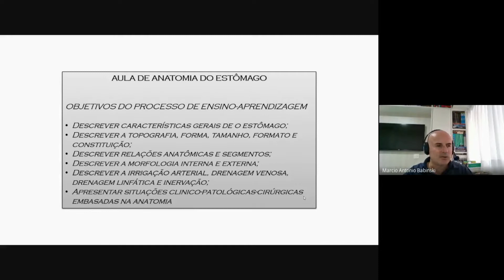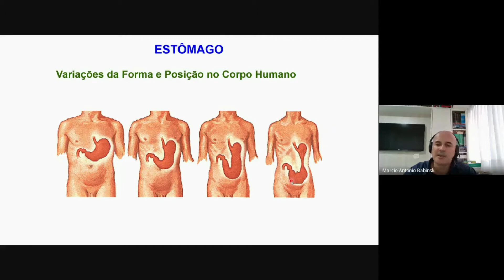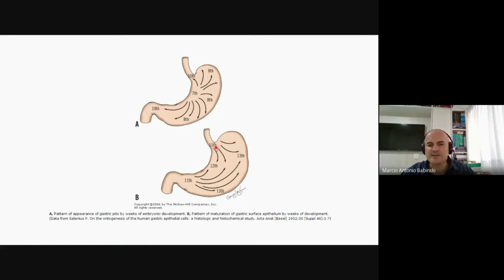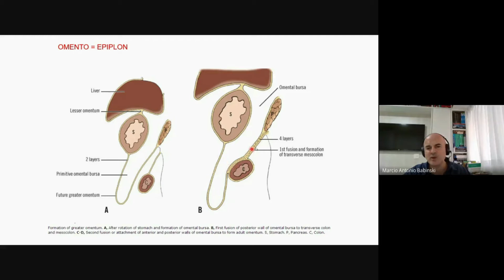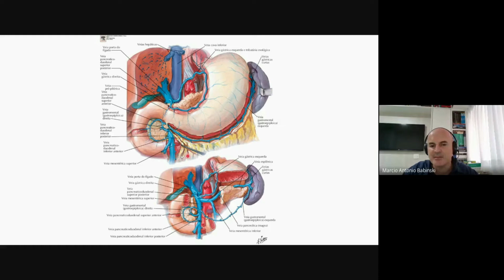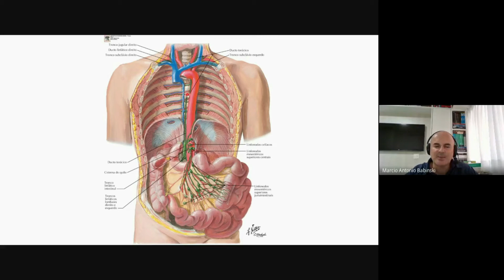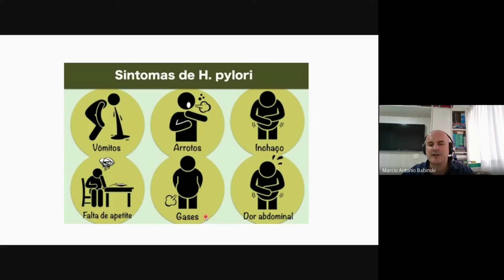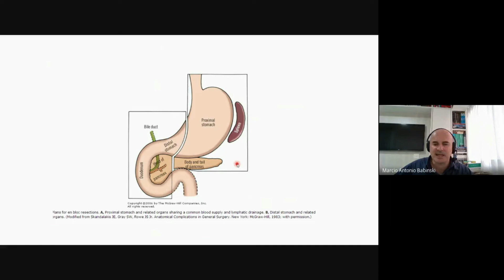ANATOMIA APLICADA DO ESTÔMAGO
Prof. Babinski
Departamento de Morfologia - Medicina